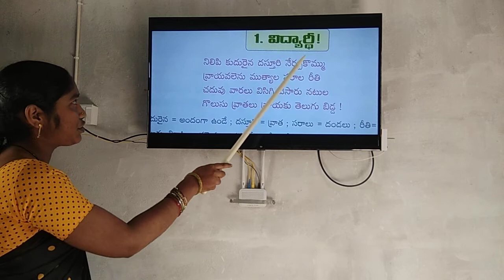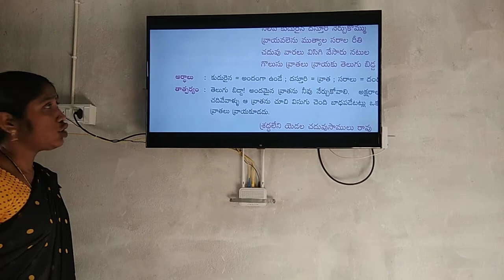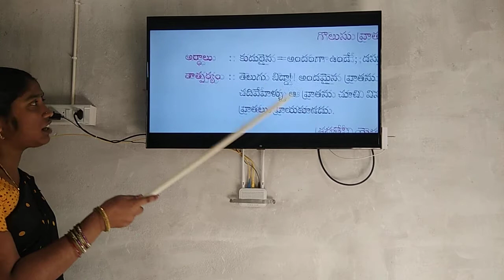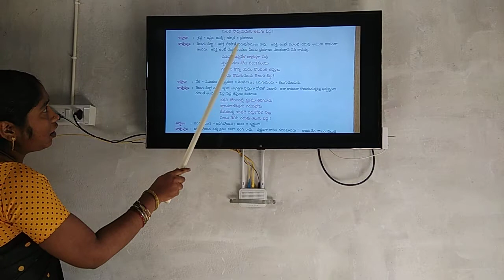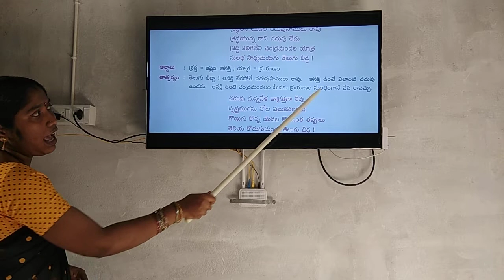3rd class tel vidhyardhi